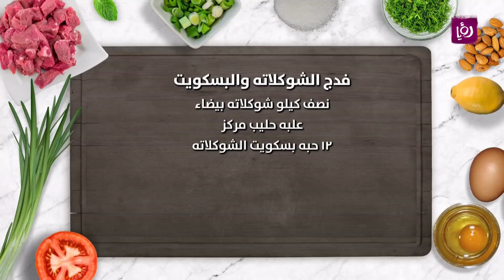فدج الشوكولاته والبسكويت - نضال البريحي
نضال البريحي يحضر خلال مطبخ رؤيا فدج الشوكولاته والبسكويت.